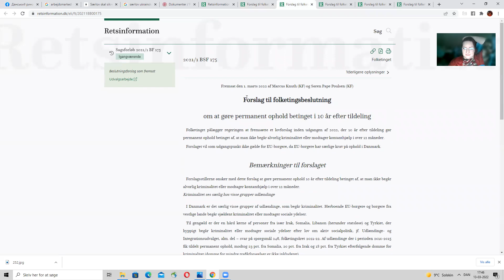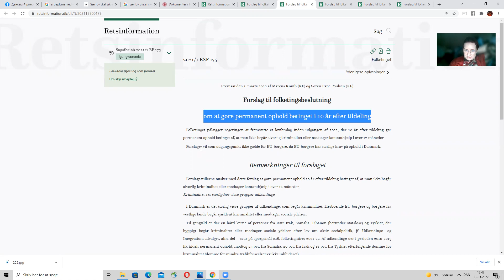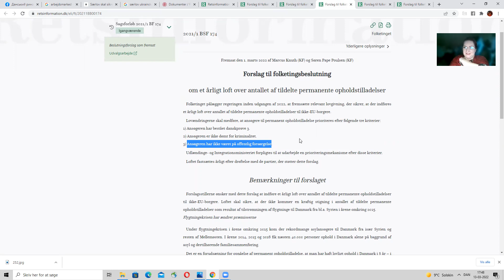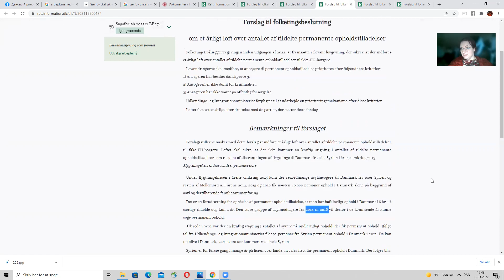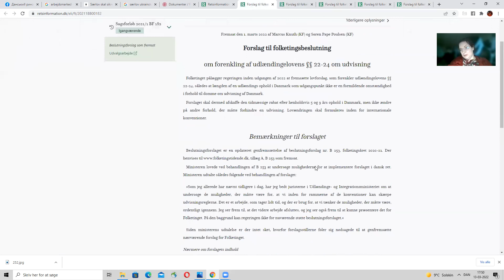Трохи емоцій з приводу данської законотворчості в галузі інтеграційного права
Це відео адресоване не лише нашим біженцям, але й тим, хто вже проживає у Данії на інших підставах та вже трохи в курсі місцевих законів. Це невеличка екскурсія "по внутрішній кухні" законодавчого процесу з метою протверезити багатьох наших співвітчизників, які мають якісь ілюзії щодо міграційної політики Данії та гостинно запрошують всіх знайомих та незнайомих перебиратися до Данії у зв'язку з війною або самі ідйть до Данії, бо чули, як тут добре живеться.

Зверніть увагу, що мова йде про пропозиції до змін законодавства, а не про прийняті поправки, але тенденція загострення правил для іноземців існує вже багато років саме через наплив біженців з інших країн. Автори поправок, про які йде мова, чорним по білому пишуть, що проблема полягає у криміналі та хронічному сидінні на державних виплатах серед цих біженців. До нас поки що більш лояльне ставлення, оскільки наші протягом багатьох років зарекомендували себе в Данії як сумлінні трудяги на фермах та висококваліфіковані спеціалісти в технологічних, медичних та дослідницьких сферах. Але все може змінитися, якщо наші біженці будуть робити те ж саме, що й інші. Тому ще раз: поважайте закони країн, які надають вам притулок, поводьтеся чемно та готуйтеся самі себе утримувати.